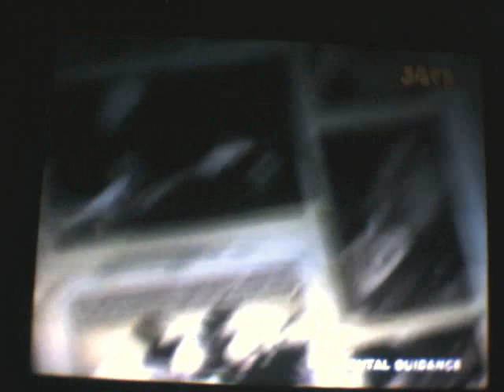Marc Abaya of KWAJN, a Starwoid! feat. in JACK TV's PeepShow